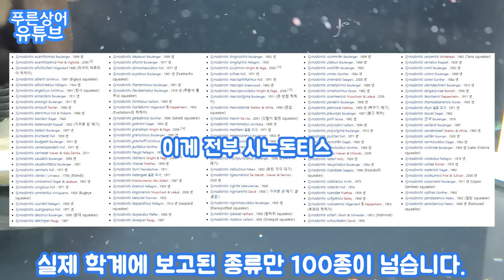사진을 뒤집은게 아닙니다. 실제로 이렇게 헤엄치는 물고기 입니다.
오늘영상은 뒤집어서 헤엄치는 생존방식으로 아프리카에서 번성하고 있는
메기종류인 시노돈티스(Synodontis)에 대한 영상입니다.

부디 재미있게 봐주셨으면 좋겠습니다^^